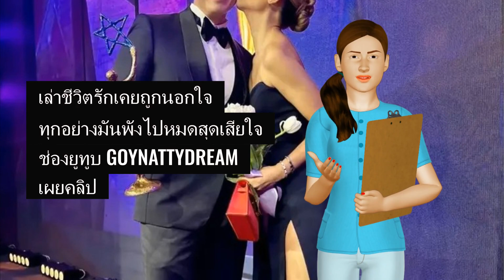ชาย ชาตโยดม ตัวแทนคนวัย 50 ย้อนเล่าชีวิตรักเคยถูกนอกใจ สุดท้ายมีสิ่งทำให้ดีขึ้น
Thank for follow our youtube channel.